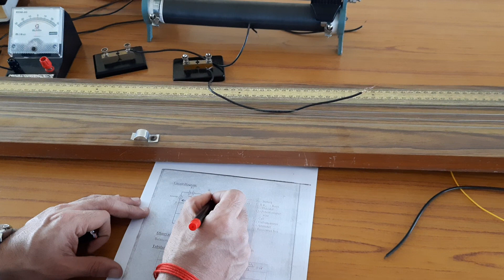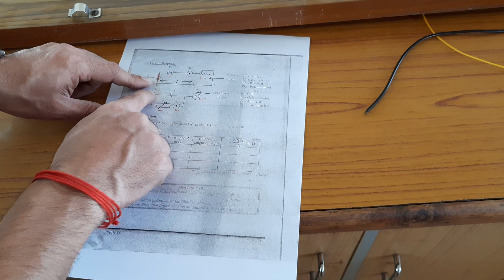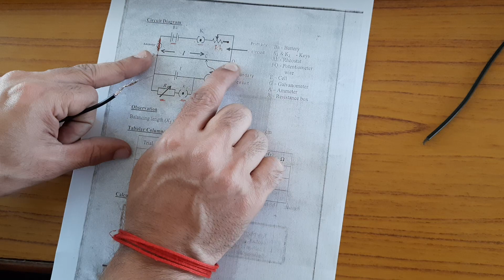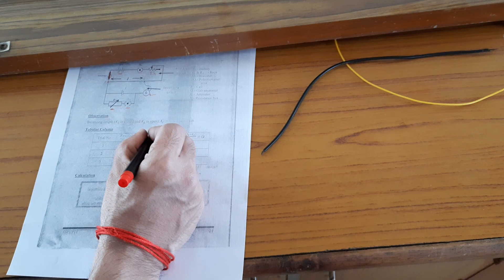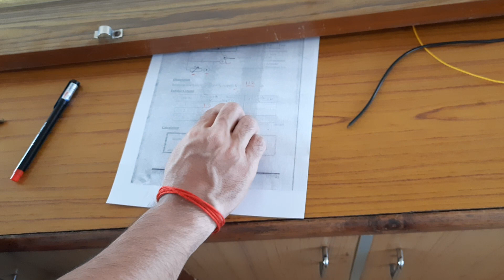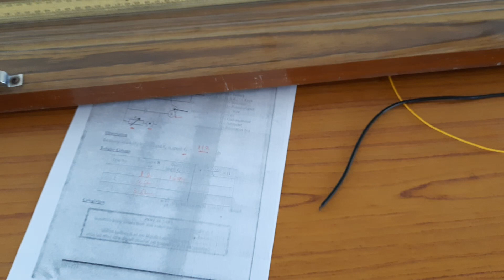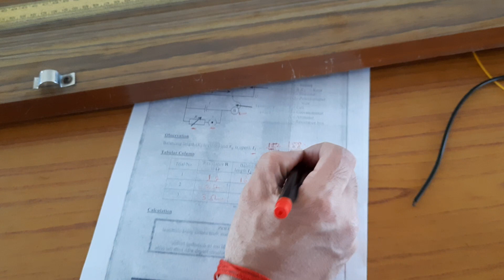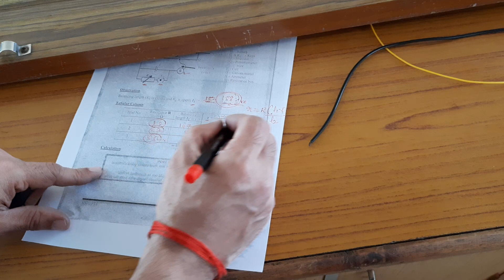Finding the internal resistance of a cell using Potentiometer Karnataka PUC 2 Physics experiment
Finding the internal resistance of a cell using Potentiometer Karnataka PUC 2 Physics experiment by Satish sir, HOD Physics department.